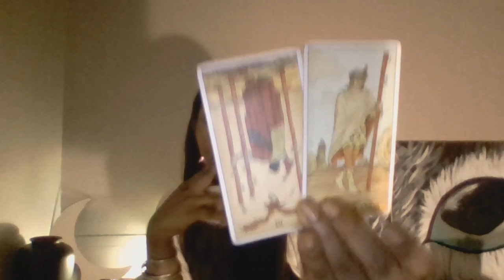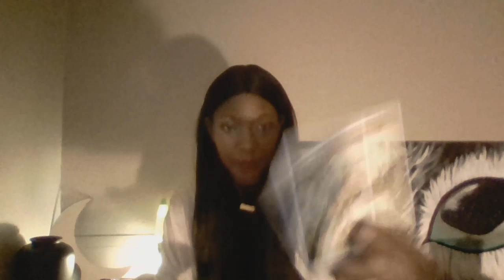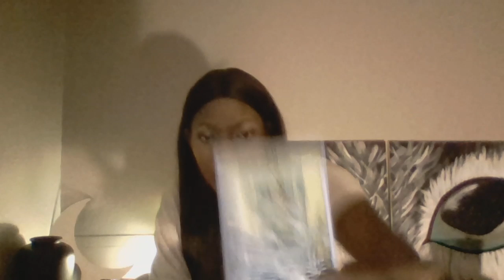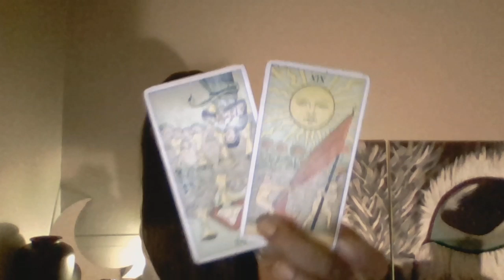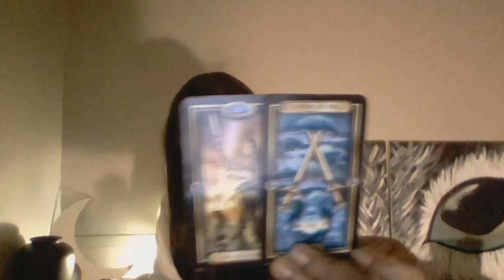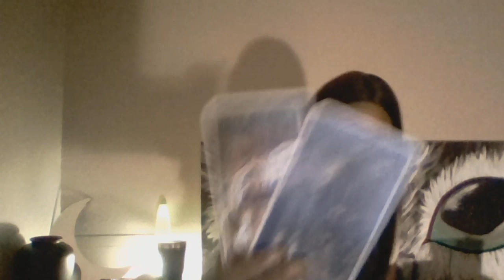SCORPIO OCTOBER 2019 FEENING FOR YOU BUT WONT TELL YOU